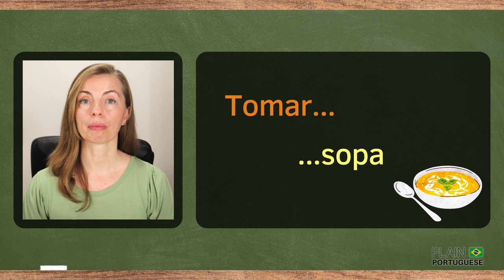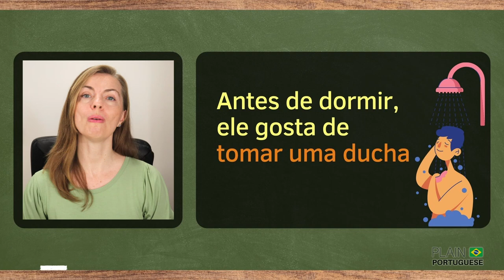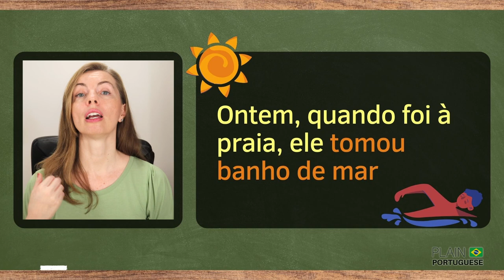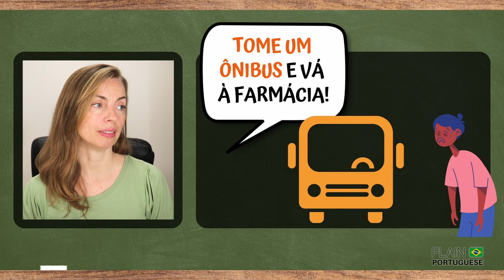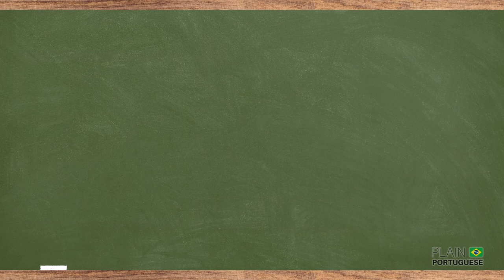TOMAR - A Verb with Multiple Uses in Brazilian Portuguese | Common Expressions in Portuguese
MAIN USES OF THE VERB 'TOMAR' IN BRAZILIAN PORTUGUESE
In today's lesson, you will learn the main uses of the verb 'TOMAR' in Brazilian Portuguese.
You will be surprised by its versatility as you see some common expressions in Portuguese and expand your knowledge of Portuguese grammar.

Watch this video so that you can safely use the verb 'TOMAR' in its many meanings in Brazilian Portuguese.

✅ Appreciate this channel? Please consider making a small contribution. You may:

1️⃣ Become a member of Plain Portuguese Club and have access to some exclusive perks. Click here for more details on different levels of membership available.

2️⃣ Buy a Super Thanks by clicking on the ❤️THANKS (VALEU) button on any video of this channel.

4️⃣ Besides donating money, you can contribute by simply watching our videos (preferably until the end), giving them a thumbs-up, giving us feedback on how to improve our channel, and telling others about it.

*** CREDITS ***